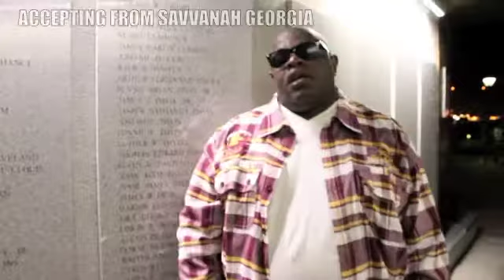BIGGZ ACCEPTANCE SPEECH for the HIP HOP JUNKY AWARDS SHOW